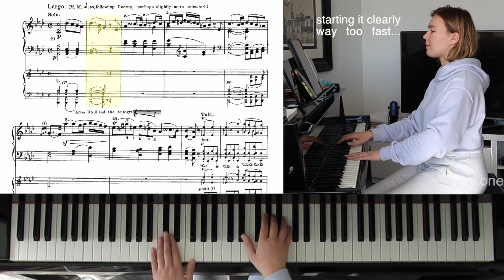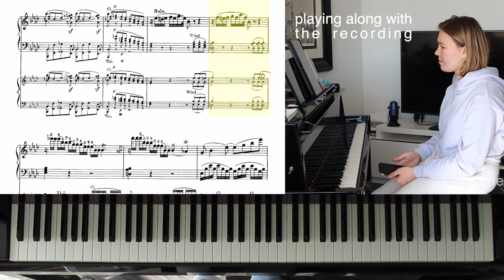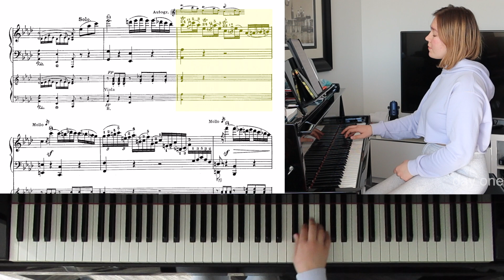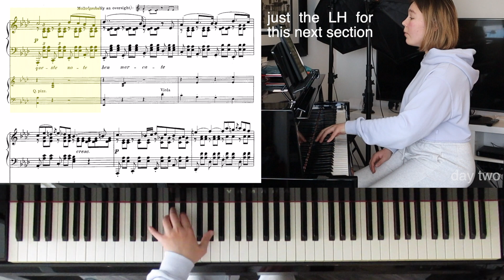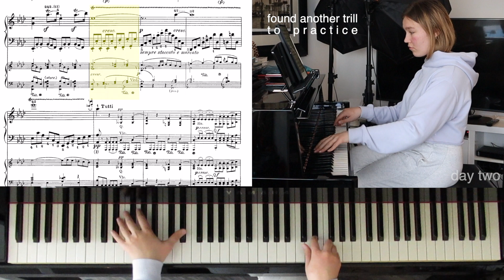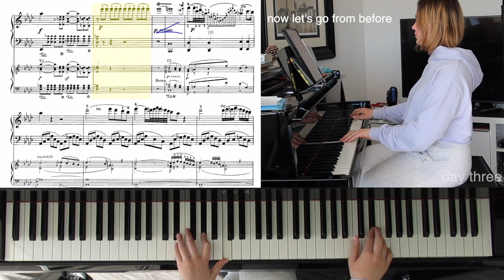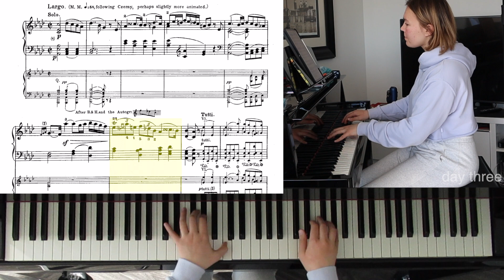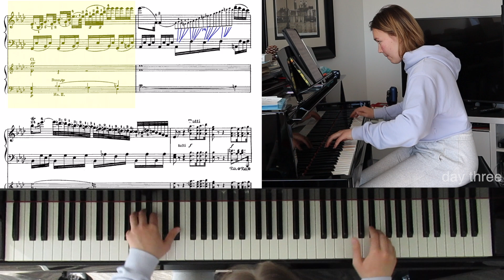LEARNING BEETHOVEN’S FIRST PIANO CONCERTO (SECOND MOVEMENT) | PRACTICE VLOGS WITH MARIYA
Hey guysss how are you all doing?? I’m back with another practice vlog ❤️👊 This time, practicing the SECOND movement of Beethoven’s first piano concerto!!

~ Keep Watching ~

FAQ'S:

where do you study? i just graduated from the glenn gould school of the RCM :)